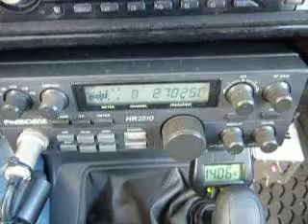02-22-2013 ModSquad Double6 RollerCoaster 125 Unit2 SkyScraper